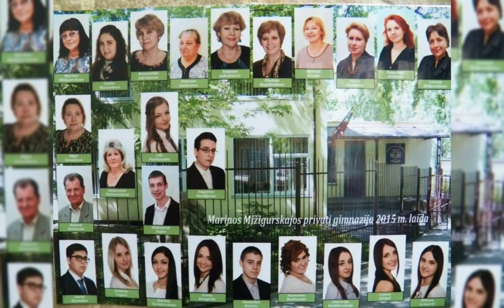Marinos Mižigurskajos Privačios Gimnazijos gimtadienis! 🥳🎁🧁